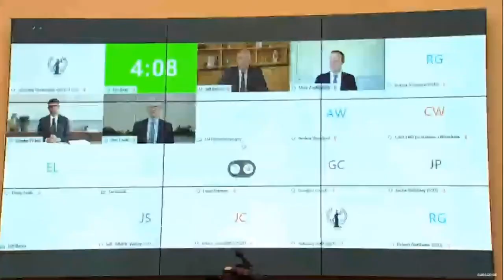Rep. Greg Steube -Tech Hearing (C-Span 7-29-2020)